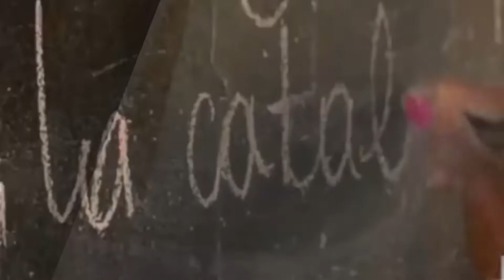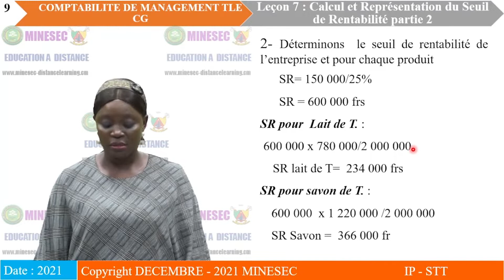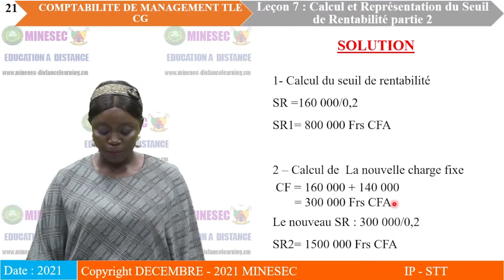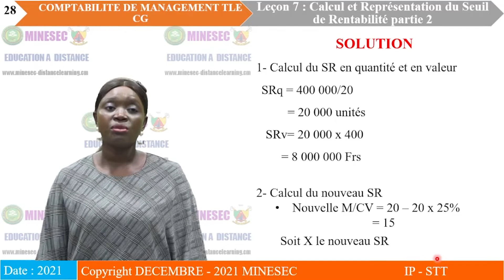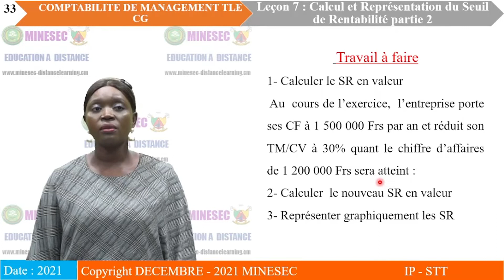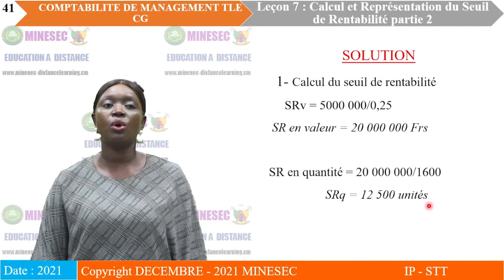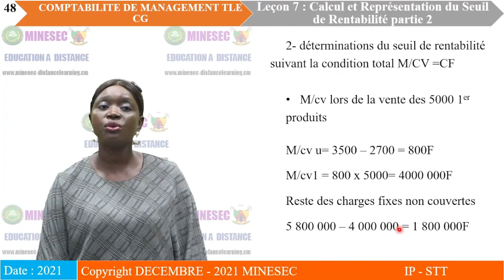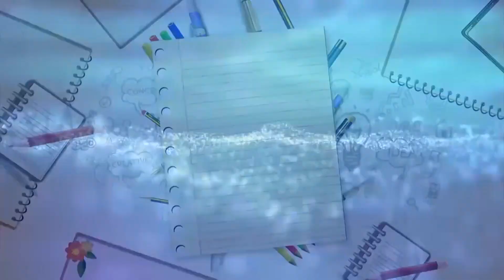IP-STT COMPTABILITE DE MANAGEMENT TLE CG Leçon 7 Calcul et Représentation du Seuil de Rentabilité...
IP-STT COMPTABILITE DE MANAGEMENT TLE CG Leçon 7 Calcul et Représentation du Seuil de Rentabilité partie 2